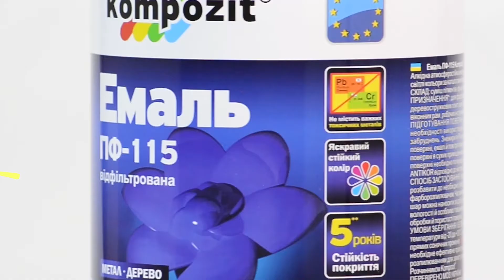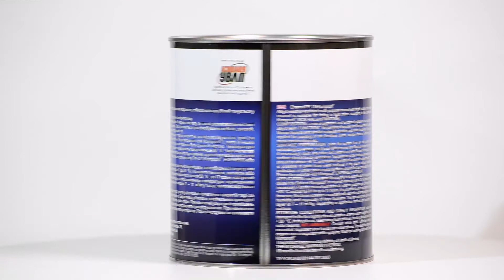Эмаль ПФ-115 Kompozit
Традиционная универсальная алкидная атмосферостойкая эмаль ПФ-115. Хорошо известный, проверенный временем материал, выпускаемый в расширенной цветовой гамме, с улучшенными технологическими и эксплуатационными характеристиками. Не содержит в своем составе соединений особенно опасных тяжелых металлов (свинца, кадмия, хрома (VI)), наносящих вред здоровью и окружающей среде.